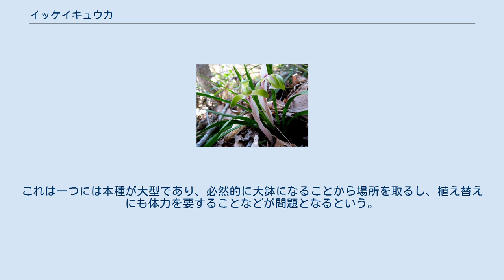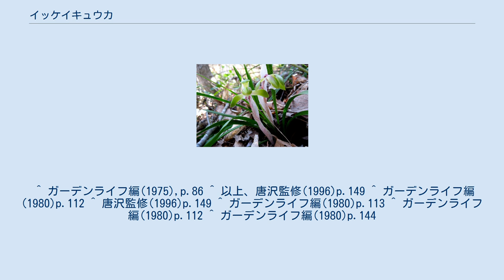イッケイキュウカ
イッケイキュウカ Cymbidium faberi はラン科植物の一つ。
シュンランに似た花を多数つけるのが特徴。
東洋ランでは一茎九花の名で知られる。
 イッケイキュウカは中国を中心に分布するシュンラン属の種である。
個々の花は日本産のシュンランに似た緑の花で、ただし長く伸びた花茎の上に多数の花をつける。
イッケイキュウカの名は一茎九花であり、多数であることを九という数字で表したものとされる。
また、中国シュンランを一茎一花というのにも対応している。
 東洋ランの花物の一つとして古くから栽培され、多くの品種がある。
花色は緑から黄緑で変化が少なく、個々の花形や茎の色と形に様々なものがある。
普通はまず花茎の色で分ける。
 多年生草本で地上性のラン。
偽球茎は小さく、葉を根出状に5-9枚つける。
葉は高さ50cmほどに伸び、細い線形で革質。
花茎は直立し、先端から中程より下まで10-20輪の花をつける。
 花はシュンランに似る。
萼片は開くが先端は前方に向かってやや抱えるように曲がる。
萼片と側花弁は黄色から緑、唇弁は淡緑色から白で、赤紫色の荒い斑点が入る。
 外見的には中国春蘭よりずっと背が高い。
葉は遙かに細くて長く立ち、日本のシュンランに似て鋸歯が荒くて粗剛である。
花形は野生型の中国春蘭より日本のシュンランに似る。
ただはっきりした違いとしては唇弁の周囲に襞が入る点がある。
また偽球茎は一見では見て取れないほど小さい。
その代わりに根が太くて長くよく発達し、栄養の貯蔵はこちらが担っていると考えられる。
花時期は日本シュンランより一月ほど遅れるために夏ランとの呼称もある。
 ヒマラヤから中国、台湾に分布する。
中国における後述のような選別品種は、多く浙江省と江蘇省から産出した。
 古くから東洋ランの一つとして栽培された。
その分野での名は一茎九花（いっけいきゅうか）である。
その歴史は古く、たとえば緑蜂巧（りょくほうこう）は300年以上前に発見され、それ以降育て続けられたものとされ、他にも程梅（ていばい）や潘緑梅（はんりょくばい）なども300年近く前の発見と伝えられている。
 一茎九花の花は個々にはシュンランに似ており、その評価や命名は中国春蘭のそれと共通で、花形としては梅弁、水仙弁、荷花弁を理想の花形とする。
詳細は中国春蘭の該当部を参照されたい。
品種名についても同様であり、○○梅と名付けられたものは梅弁花を着ける。
ただし類型に分ける場合、それよりも花茎に赤味の乗る赤茎と緑一色の緑茎に分け、それに素心をまた別に扱って大きく三つに分けることが多い。
 ただし、日本での数は中国春蘭よりかなり少ない。
これは一つには本種が大型であり、必然的に大鉢になることから場所を取るし、植え替えにも体力を要することなどが問題となるという。
 以下に代表的な品種をあげる。
 ^ ガーデンライフ編(1975),p.86 ^ 以上、唐沢監修(1996)p.149 ^ ガーデンライフ編(1980)p.112 ^ 唐沢監修(1996)p.149 ^ ガーデンライフ編(1980)p.113 ^ ガーデンライフ編(1980)p.112 ^ ガーデンライフ編(1980)p.144